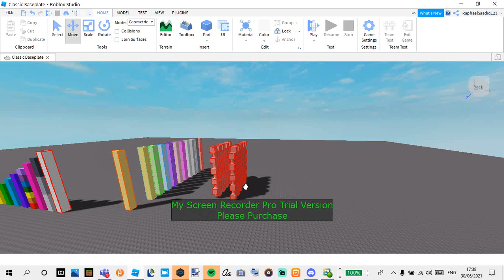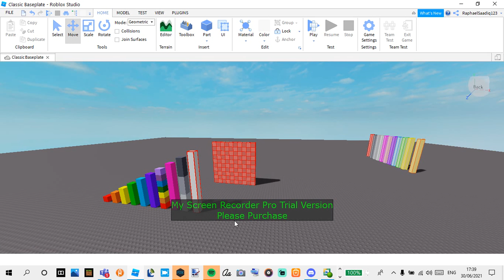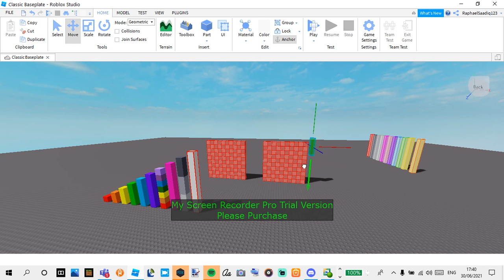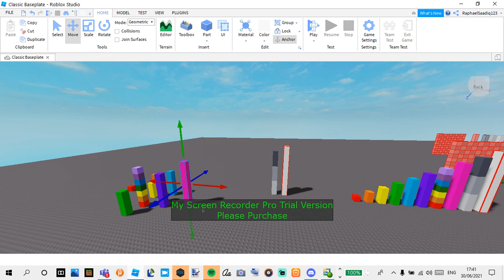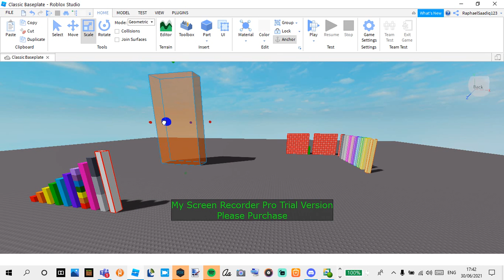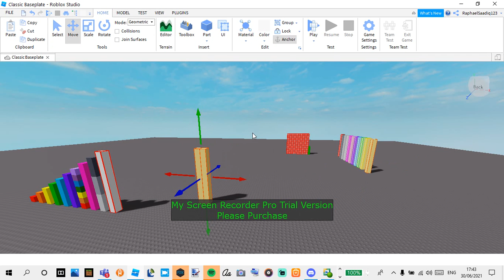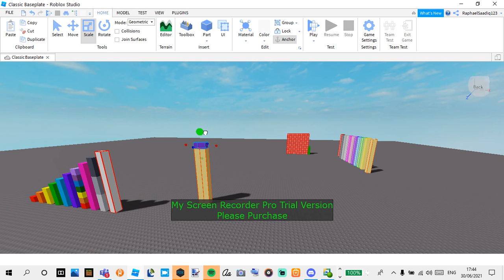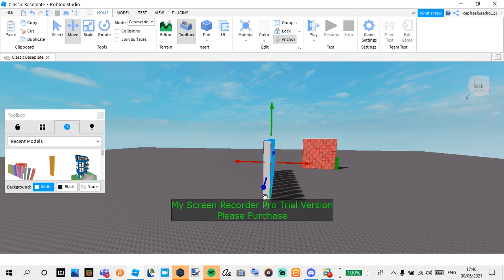Numberblox Streaming 2